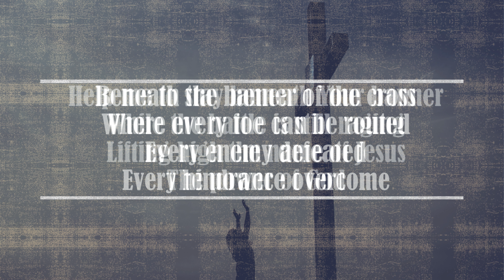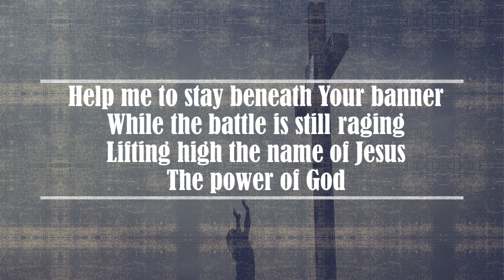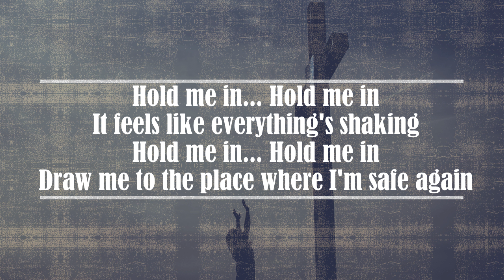Hold me in - Godfrey Birtill with lyrics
Godfrey Birtill stands for anointed music touching the heart of Gods children! Please support the ministry of Godfrey by buying his music

About us: we are a Flemish prayer ministry.

GewoonBidden.be is een Vlaamse gebedsbediening